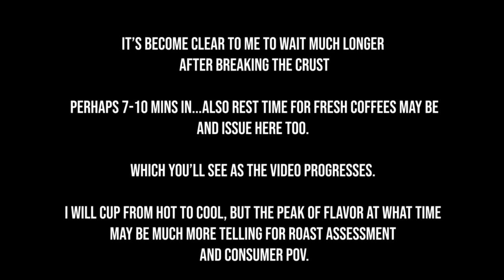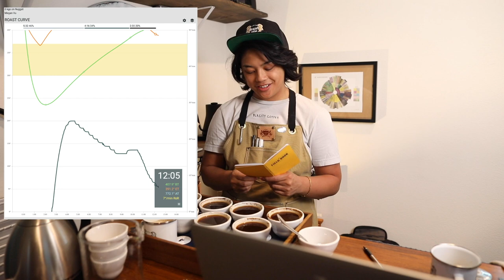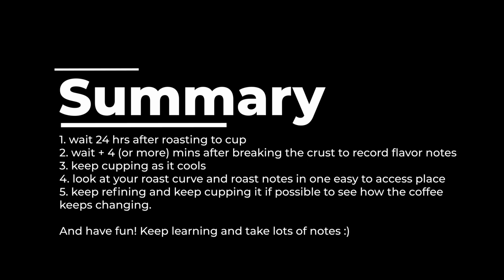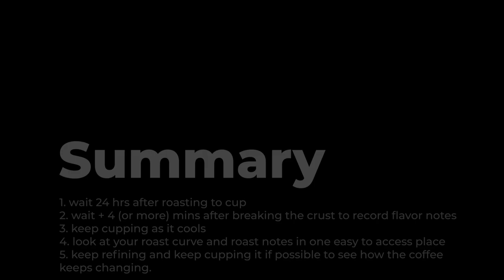How to judge your own coffee so you can roast better (it's all in the cup!)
In this video...I'm trying to cup these coffees as if it were the first time. As bias as we can be, I'm really trying to taste the defects. What could be wrong with these coffees? I'm not very verbal with that on camera. But it was definitely in my mind. Habit usually makes sure I'm not too negative; but the only way to improve is to have awareness of what can be improved on. I did intentionally roast these all to a city + profile.

Here's all of my roast curves from this cupping. See if you can make some parallels with your own curves and cups.

Brazil Ipe Natural: (dipping curve; tasted flat, underdeveloped here)

I definitely don't trace these curves every single time. I'm not that skilled yet. But I DO try to nail each phase every single time. Case by case.  I just need alot more time behind the roaster. No shortcut there.

Support and Follow:
Personal @thelevus